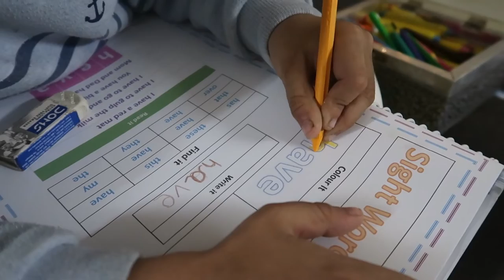School Day Routine 5 Year Old | Ukg Routine India